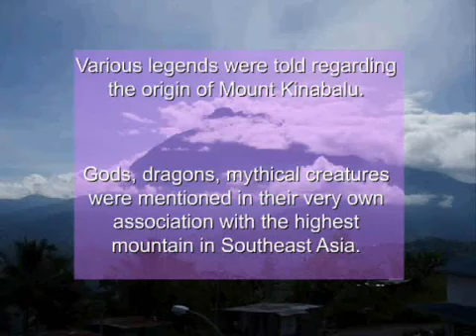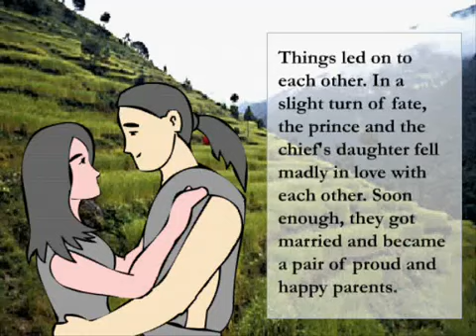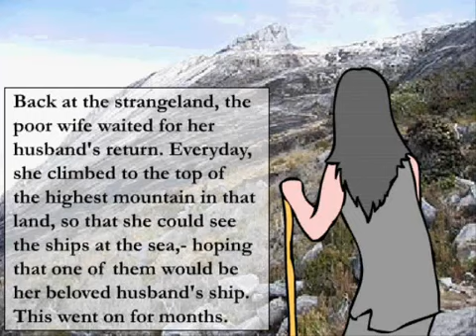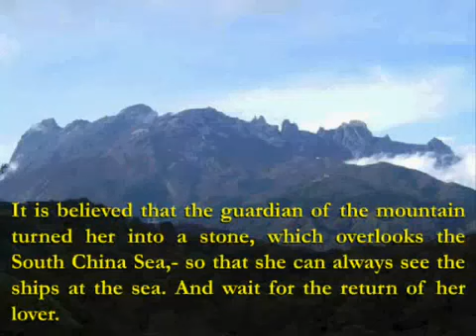Sabah - The Legend of Mt Kinabalu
The poignant story about Kinabalu